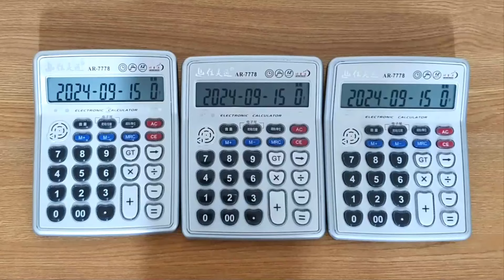【電卓演奏】パイパイ仮面でどうかしらん？/宝鐘マリン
호쇼 마린 - 파이파이 가면으로 어때? (계산기 커버)